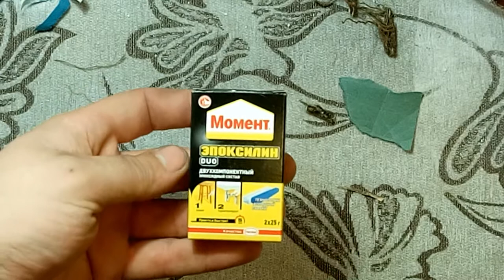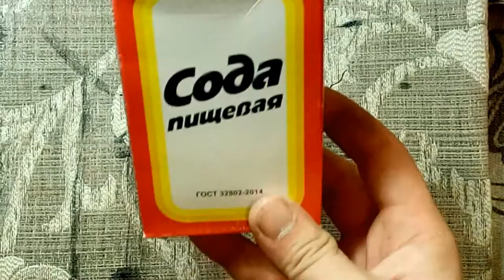Создание зимнего куста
Продолжение цикла роликов по созданию зимнего пейзажа.

Помощь каналу:
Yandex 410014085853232